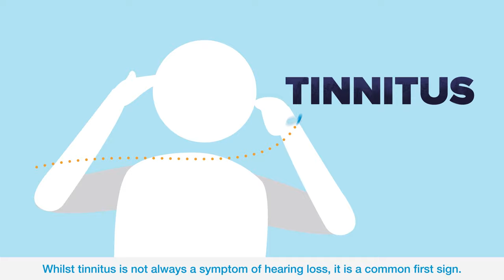Signs you might need a hearing check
Just like our body, our hearing changes over time.
But it can happen so gradually, that it's hard to spot the signs.